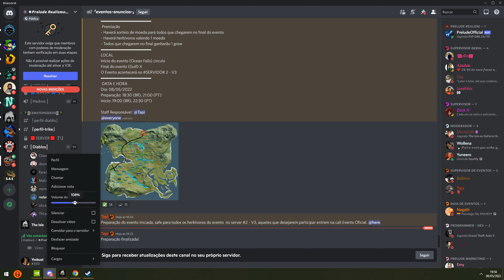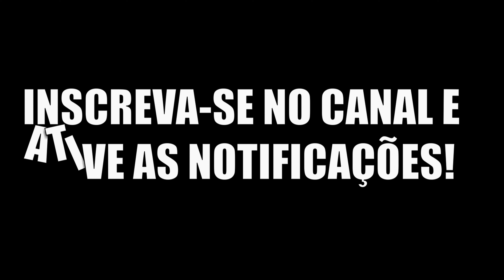The Isle| Manada de Diablo carnívora |Streamer triloco, gritaria e desespero |Prelude Realismo PT/BR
🕗 Gravado em 08/05/22
💗 Ajude o canal: Pix - HYPO CARNO
🔴Editado por: Leandro | Game Player: Leandro
🌀Canais parceiros
🔵Servidores:
🔷Como se localizar no mapa